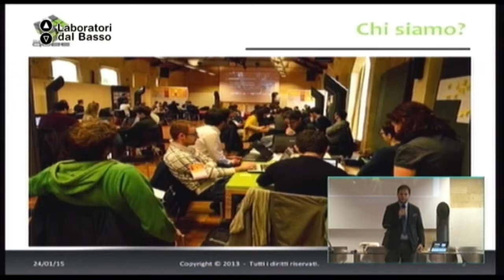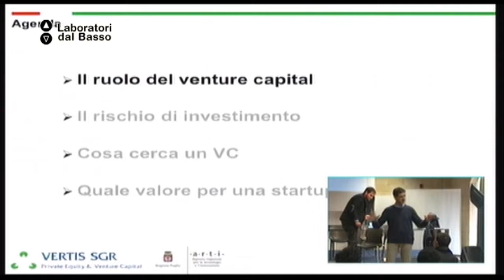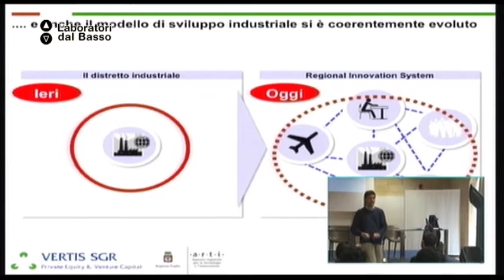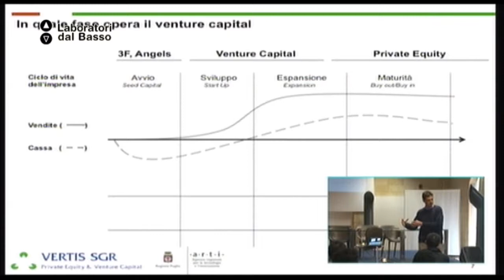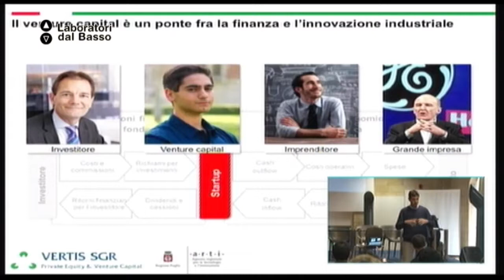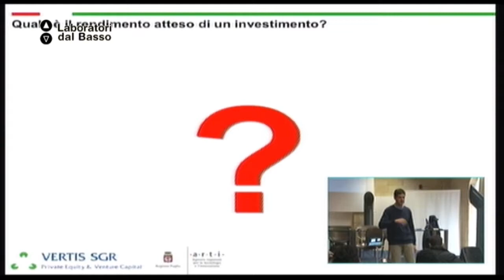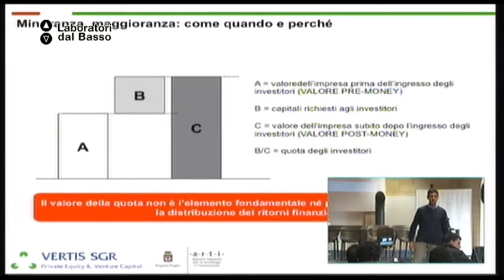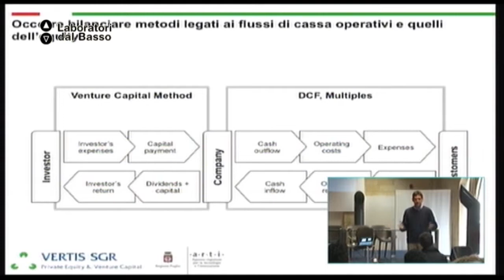Ldb BusinessAngel_02 (parte 2) Redi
LdB Business Angel
Lezione 02 (parte 2): Seguire un round – cosa cerca un VC?
Docente: Nicola Redi
Contenuti: Temi fondamentali di gestione ed esecuzione di un deal.

Luogo:  Officine Cantelmo, Lecce
Proponenti: The Qube